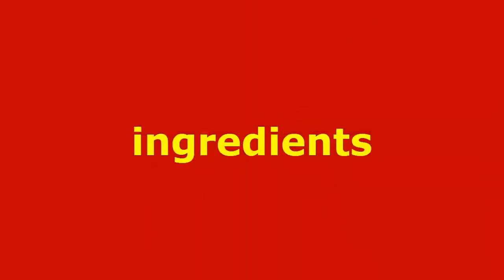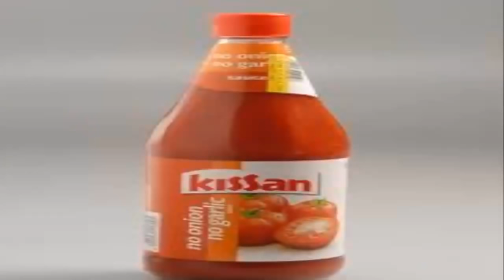Crispy Chinese Bhel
Chinese Bhel is an Indian chinese street food recipe. This is very crispy and chatpata street food.

For More recipes and Updates Please visit our Face Book

Keep Watching Ommama Kitchen